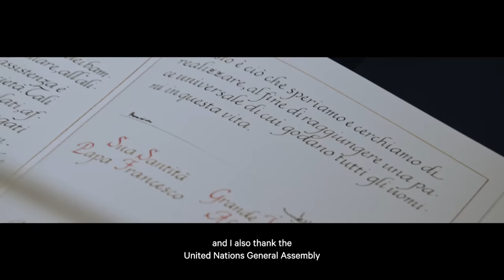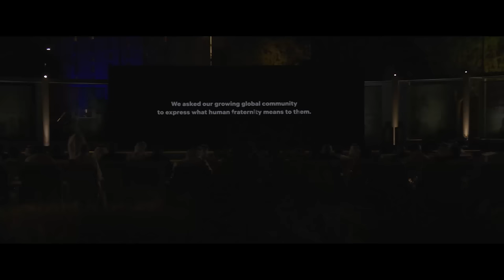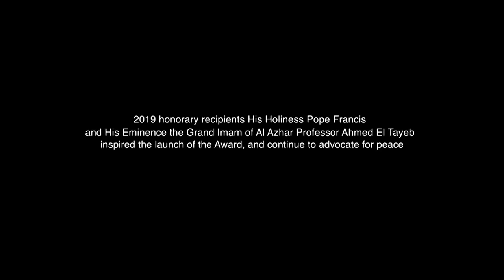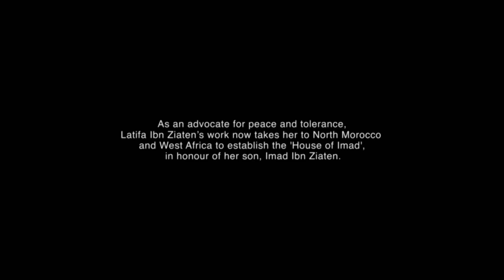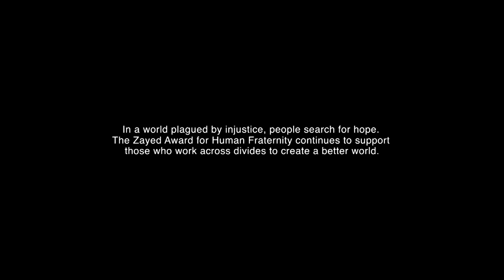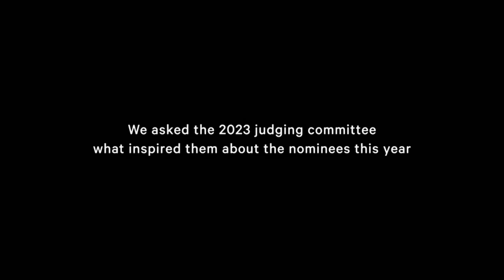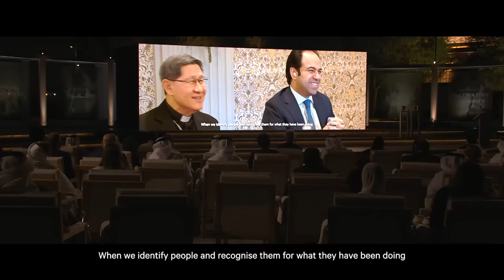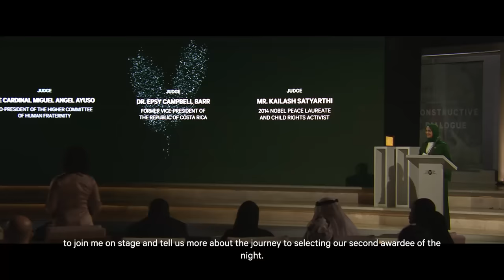Zayed Award for Human Fraternity 2023 - Full Ceremony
The Community of Sant’Egidio and Ms. Shamsa Abubakar Fadhil, known in her community as ‘Mama Shamsa,’ co-recipients of the Zayed Award for Human Fraternity 2023, were presented their award in a ceremony celebrating human fraternity on February 4, the International Day of Human Fraternity.

The honorees were selected by an independent judging committee composed of international experts in promoting peace and human rights.

The Zayed Award for Human Fraternity recognized the two honorees for their contributions to building a more compassionate and nurturing world through advancing the values of human fraternity and setting an inspiring example of promoting peaceful coexistence.